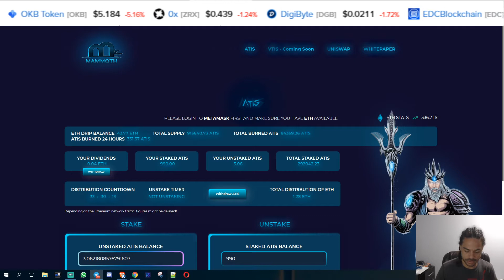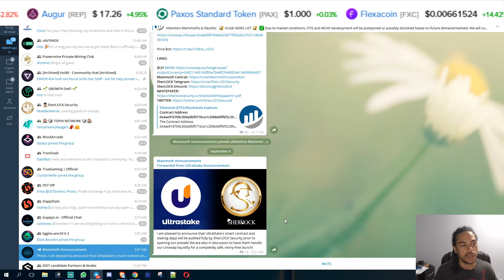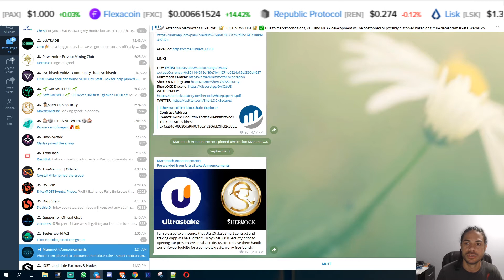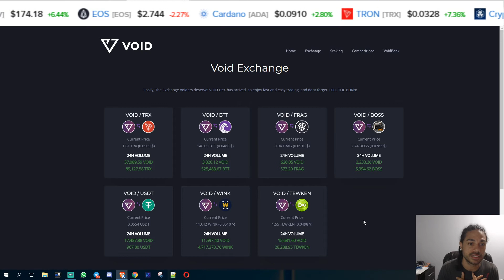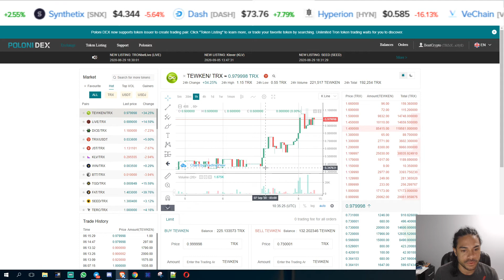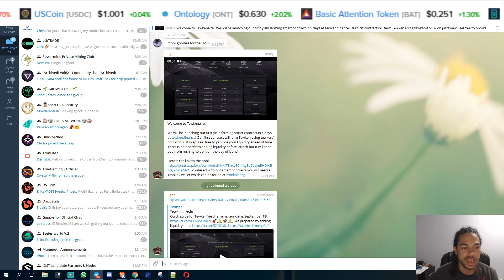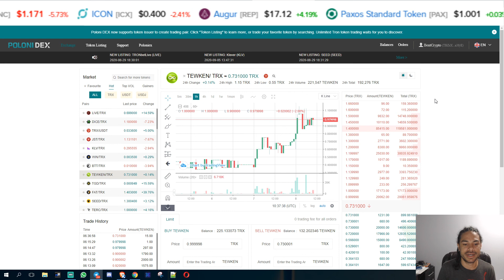Tewkenaire Farm Yielding | VOIDBridge DeFi Incoming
Get your Tewkens game up and get ready for Yield Farming on Tewkenaire! Starting on September 12th!